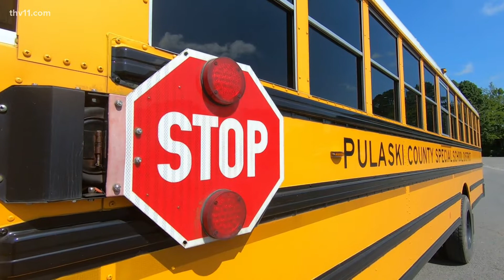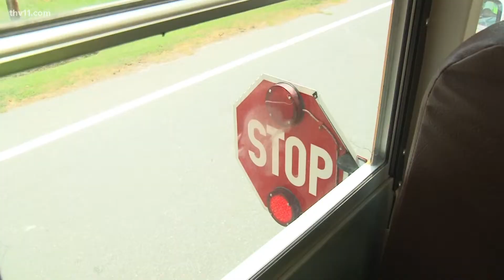Updated Arkansas law requires drivers keep 30 feet from stopped school buses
It's a reminder we share at the start of every school year, but it's one Arkansas school districts believe is worth repeating. Stop for school buses.